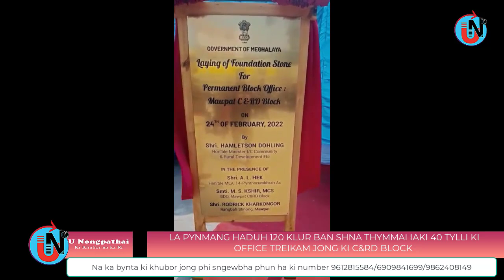LA PYNMANG HADUH 120 KLUR BAN SHNA THYMMAI IAKI 40 TYLLI KI OFFICE TREIKAM KI C&RD BLOCK